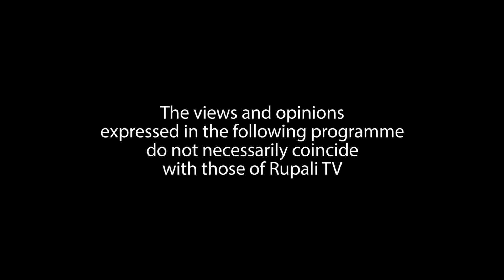[বাংলা] After Hasina's ouster: Cautious optimism for Bangladesh's future | Rupali TV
Susmita Jebin speaks to Md Shahidul Islam Fahim (higher council member, Gono Odhikar Parishad) about Hasina's downfall and the challenges facing the interim government.

0:00 ভূমিকা
2:42 সরকার পতনের আন্দোলন
6:57 রাজনৈতিক ও সাংবিধানিক সংকট
10:43 দুই সময়ে দুই ধরনের বক্তব্য?
12:41 নিষিদ্ধ ছাত্রলীগ
17:28 শিক্ষাঙ্গনে ছাত্র রাজনীতি
19:54 সম্ভাবনা ও সংকট